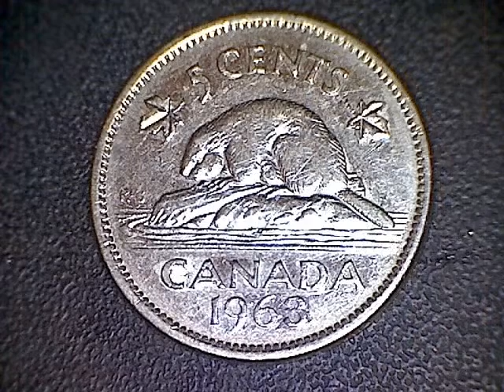Coin collecting episode three hundred and twenty-eight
Thursday, April.16th,2015

One hundred and fifty dollars in dimes
Twenty dollars in nickels

1938 Canada eighty percent silver dime

1964 Canada nickel
1963 Canada nickel
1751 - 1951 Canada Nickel